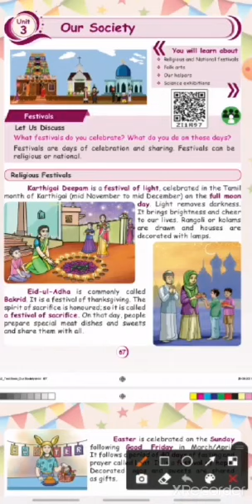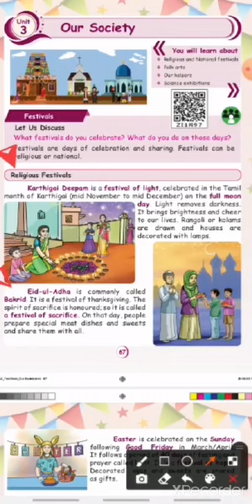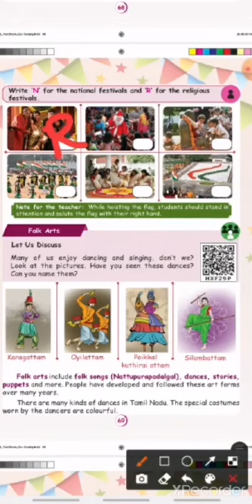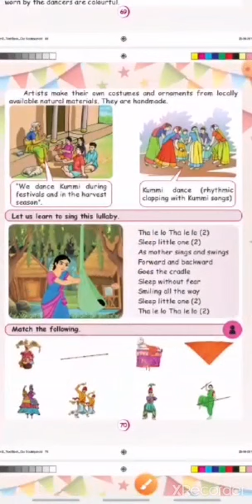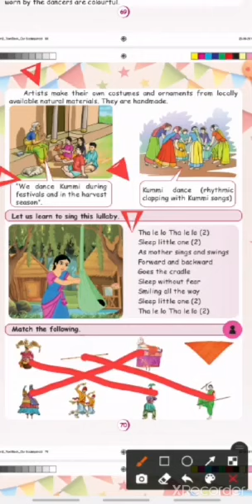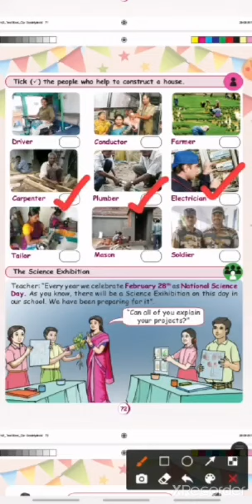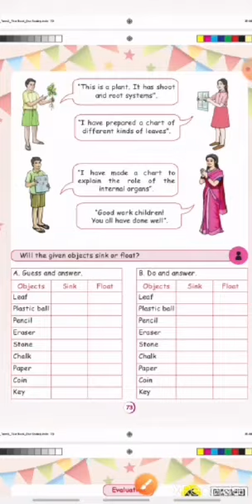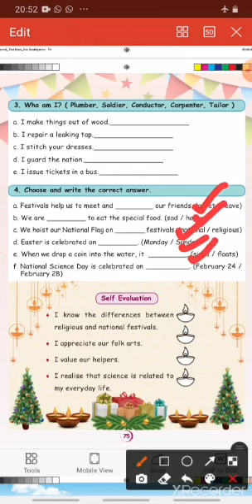2nd std EVS 3rd unit 2nd term Our society